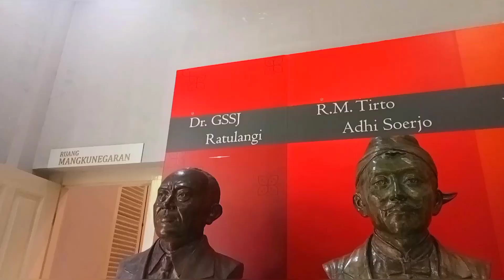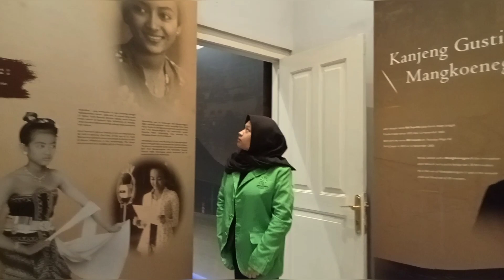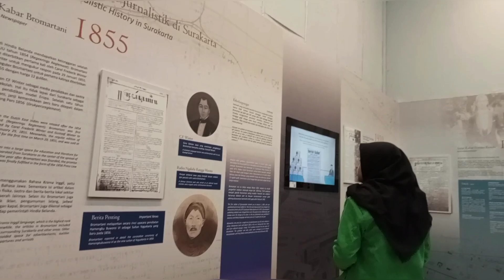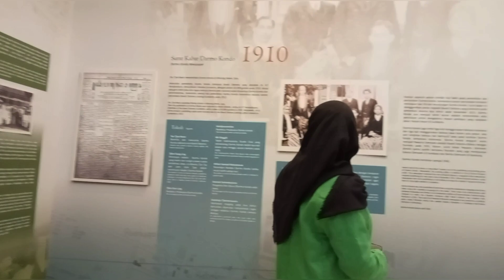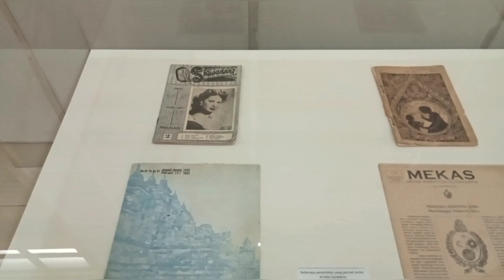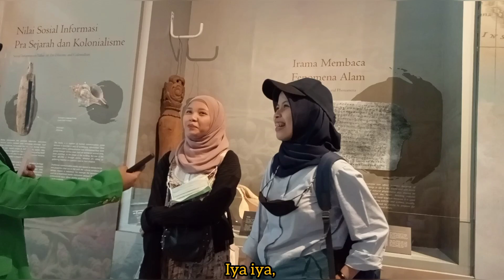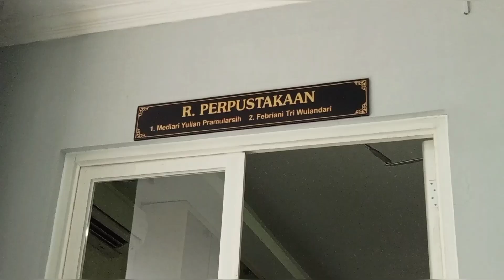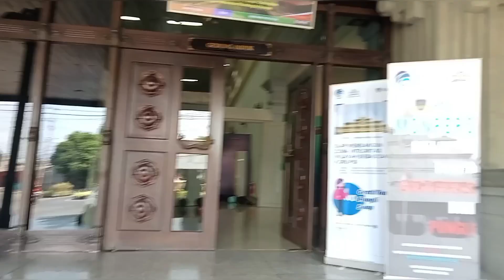MONUMEN PERS: Cikal Bakal Persatuan Wartawan Indonesia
NAMA: ATIKA NUR ALFIAH
KELAS: TBI 2A
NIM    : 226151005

Monumen Pers merupakan salah satu cagar budaya yang berada di kota Surakarta. Monumen ini di bangun atas perintah Mangkunegara VII dan didesain oleh Mas Aboekassan Admodirono. Monumen ini juga memiliki beberapa koleksi seperti kamera lawas, mesik ketik, majalah serta surat kabar pada zaman dahulu, selain itu juga terdapat perpustakaan yang memiliki banyak koleksi buku.